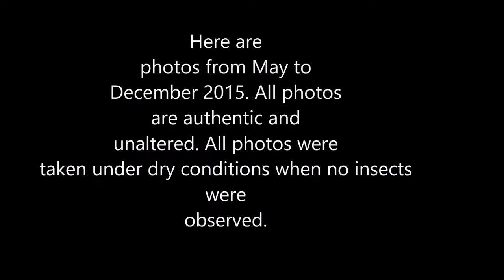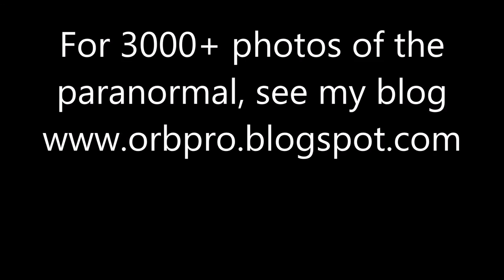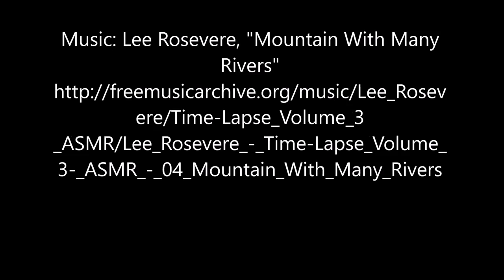Spooky Speeders: 91 Moving Orbs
This new video shows photos of 91 mysterious orbs that all seem to be moving very fast. All photos were taken under dry conditions, mostly indoors.  Ghosts, spirits,  ball lightning or something else? You decide.